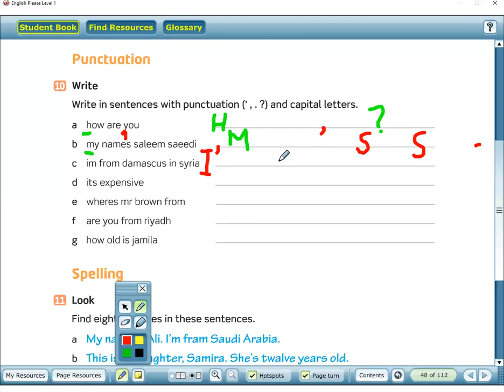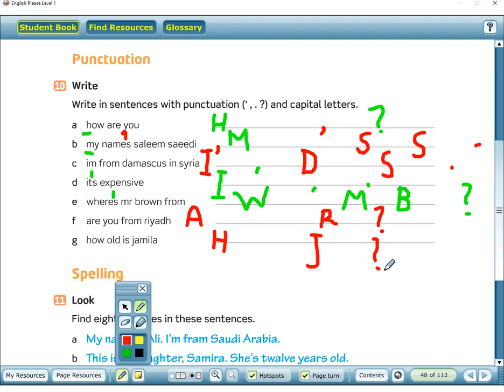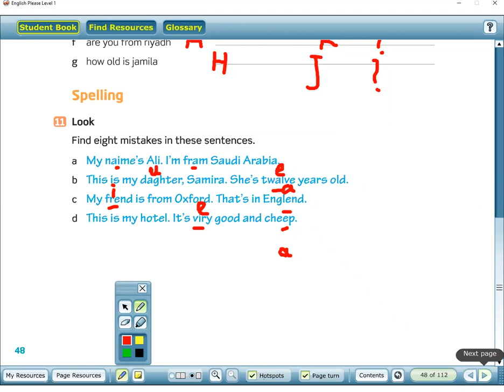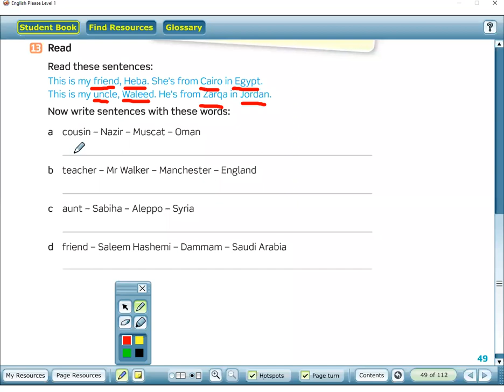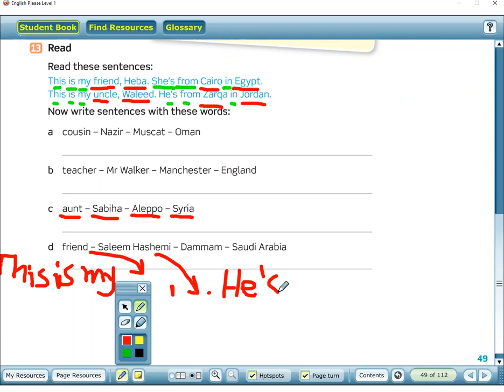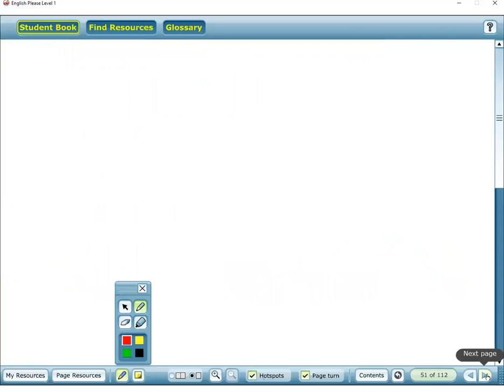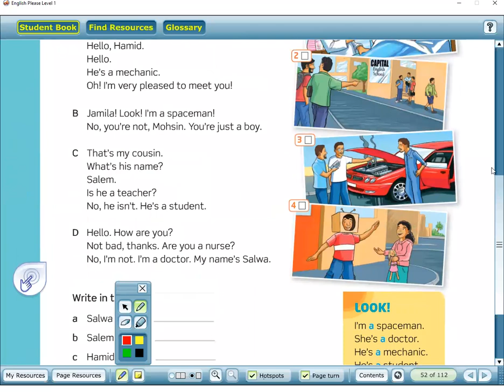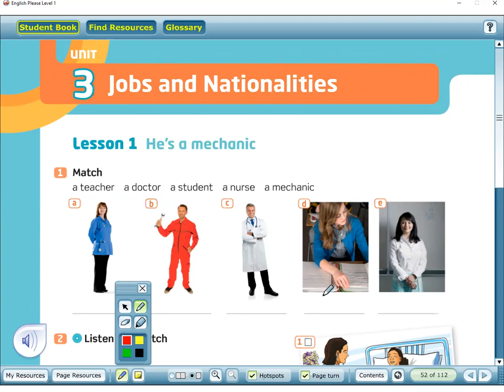The Basic Level 27/07/2020 Part(1)